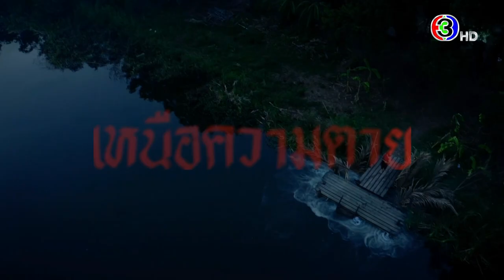ถึงเวลาพิสูจน์รักแท้เหนือความตาย!! ใน "นางนาคพระโขนง" มาแน่! เร็วๆ นี้ | 3Plus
ถึงเวลาพิสูจน์รักแท้เหนือความตาย!! ใน "นางนาคพระโขนง" มาแน่! เร็วๆ นี้